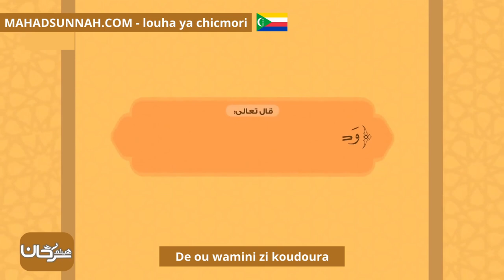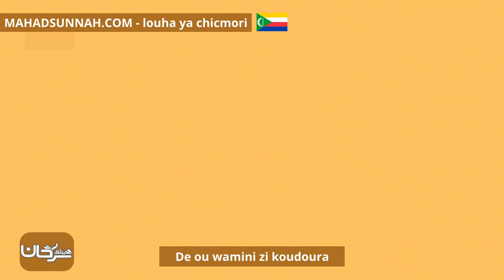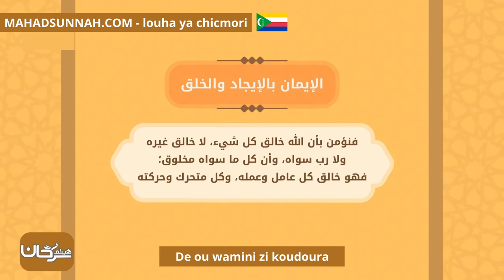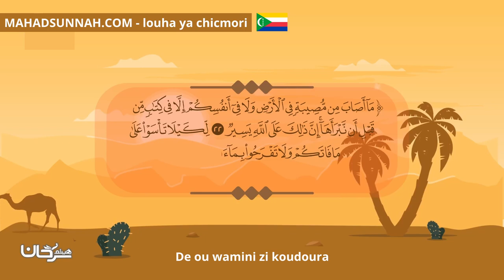De Ou Wamini Zi Koudoura الايمان بالقدر